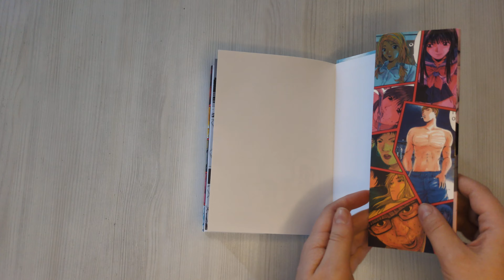GTO. Крутой учитель Онидзука. Книга 6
Золотое сердце Онидзуки помогло ему найти общий язык со всеми учениками его класса... Или почти со всеми. Пора разобраться в странных отношениях Мияби и Канадзаки – бывших подруг, ставших врагами. Мияби раскрывает секрет Канадзаки, а Канадзаки в отместку хочет опубликовать съёмки со скрытой камеры в комнате Мияби. Школьники пытаются взломать сайт, на котором должно появиться видео, но тут сама Канадзаки исчезает...